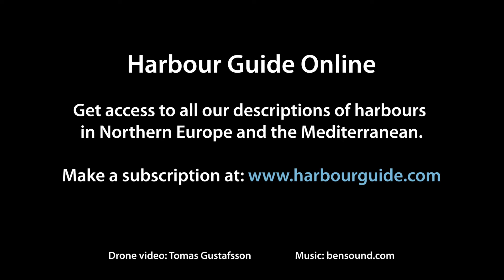Drone video - Harbour 166 - Möja, Långvik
Drone video showing the harbours Möja, Långvik. This harbour is described in Hamnguiden 8 from the Harbour Guide series.